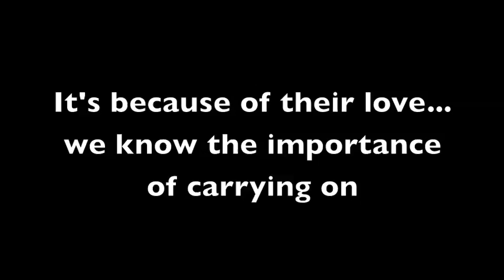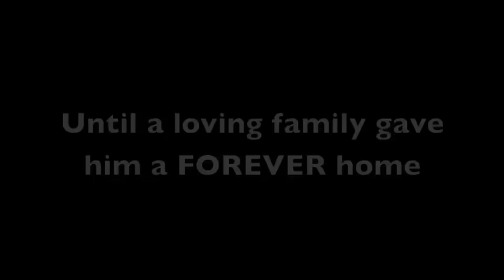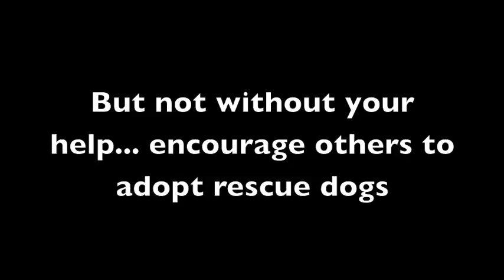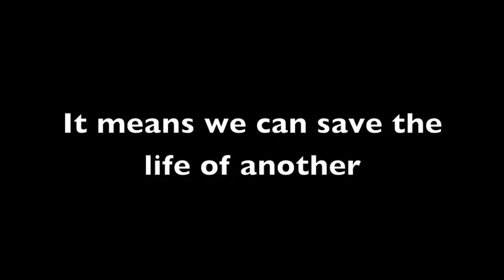Adopt a Rescue